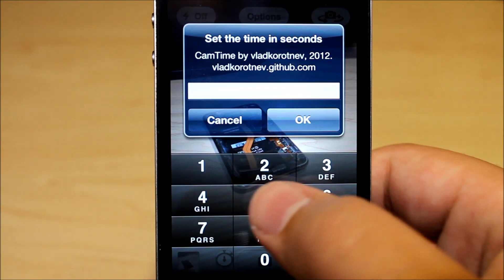CamTime - A Camera Countdown Timer for iOS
CamTime is a Cydia tweak that allows you to enter a time in seconds for it to automatically start recording video or take a photo.

Tweak - CamTime
Repo - BigBoss
Price - Free